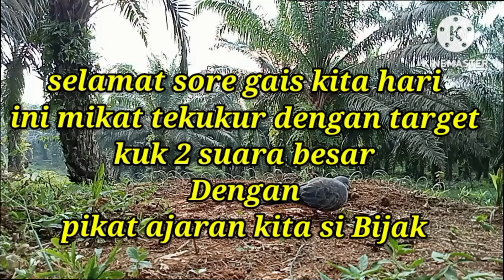Pikat ajaran kita si Bijak berhasil membungkus bl kuk 2 bersuara besar dan penguku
salam satu hobi dan salam santun buat para penonton yg kami hormati kali ini kami lagi memikat burung tekukur dengan target bl kuk2 bersuara besar juga penguku ahirnya kita berhasil membungkusnya akan kita rawat biar jadi pikat
@pemikat tekukur jekpas74